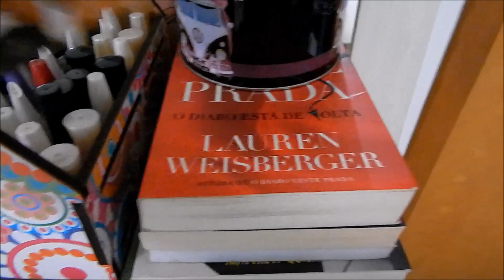Tour pelo minha penteadeira